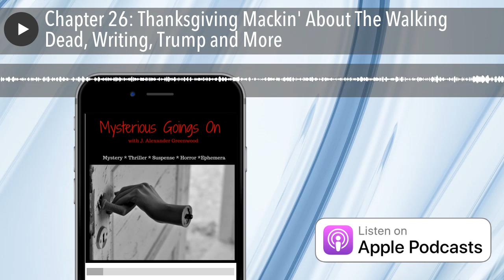Chapter 26: Thanksgiving Mackin' About The Walking Dead, Writing, Trump and More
Alex gives thanks with a Thanksgiving bonanza of a show!

He welcomes back acclaimed bestselling author Jason McIntyre to the show! The guys talk about (and provide tips for) the writing life, audiobooks, book cover creation by Jason , The Walking Dead and more!

Jason is the #1 Kindle Suspense author of THE NIGHT WALK MEN, bestsellers ON THE GATHERING STORM and SHED, the multi-layered literary suspense THALO BLUE and his latest: ZED. His short fiction has appeared in numerous magazines and won several awards.

His debut novel ON THE GATHERING STORM is cited by readers as an 'uncomfortably thrilling' read and earned McIntyre a spot in the Top 20 Debut Authors for the Goodreads Choice Awards. Currently, McIntyre is preparing for the launch of THE DEVIL'S RIGHT HAND which is the latest installment in the THE NIGHT WALK MEN saga. .   ENTER TO WIN AN AUTOGRAPHED COPY OF Alex's award-winning novel Pilate's Ghost !   Here's how: 1. Go to Amazon.com (click here or search "J. Alexander Greenwood") 2. Select a book written by Alex. 3. Leave a starred review. 4. Screenshot the review (must be 3 stars or better)--this book review has to be new--reviews posted prior to the release of this episode are not eligible.  5. 6. The FIRST listener to do this will get the autographed copy. That's it!

Want to help keep new chapters of this podcast coming? It only takes a minute!

Are you an author? Want to be a guest on the show? Contact Alex on Twitter:@A_Greenwood  or email him: Alex (at) AlexGPR.com.